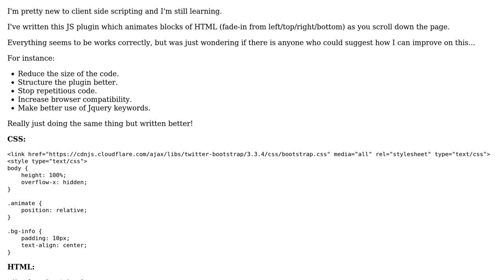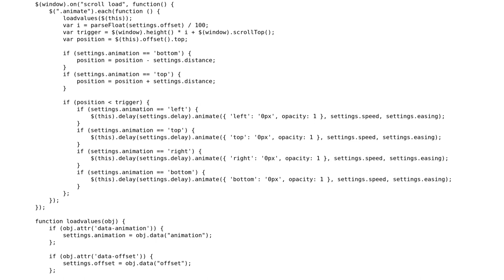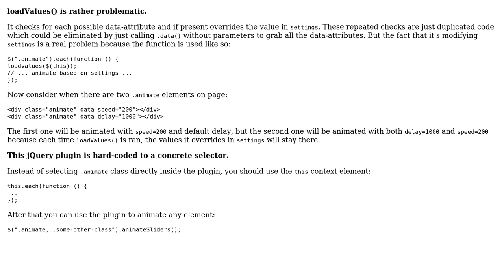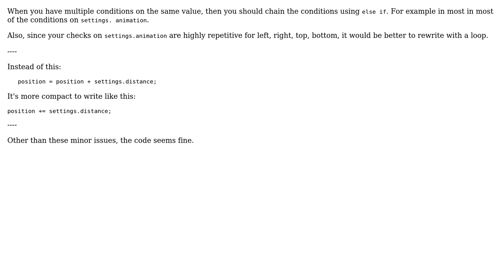Code Review: Animating a block of HTML on scroll (2 Solutions!!)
Code Review: Animating a block of HTML on scroll

With thanks & praise to God, and with thanks to the many people who have made this project possible! | Content (except music & images) licensed under CC BY-SA | Music | Images & others | With thanks to user Rene Saarsoo user Jay user janos user dfhwze and the Stack Exchange Network Trademarks are property of their respective owners. You are responsible for your own actions.